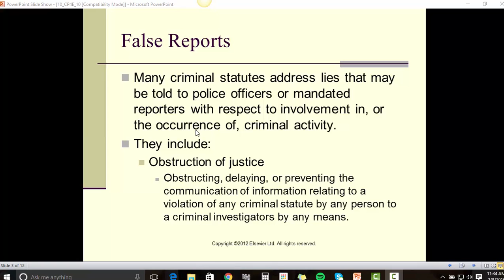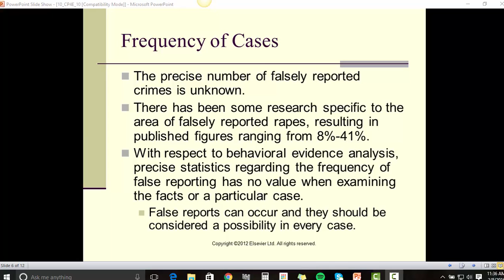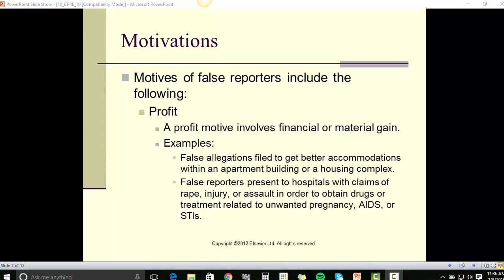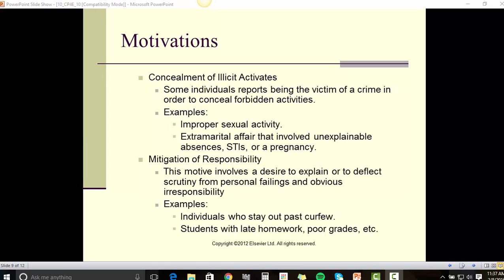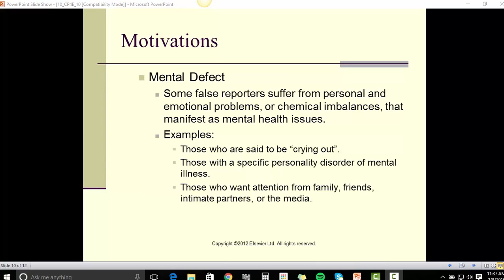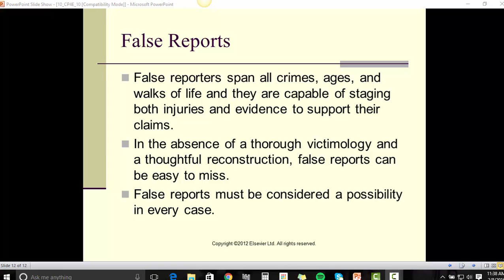crimi9nal profiling chapter 10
narrated version